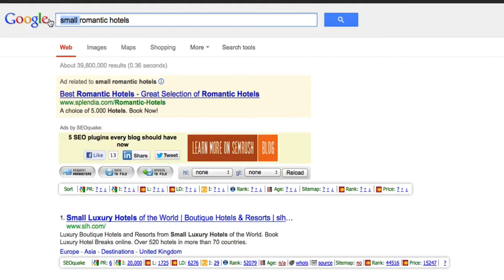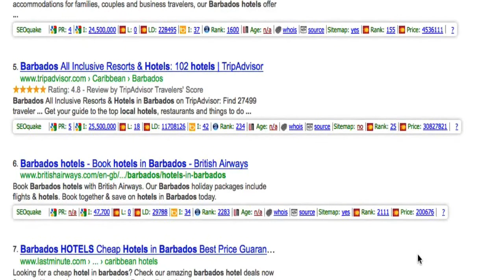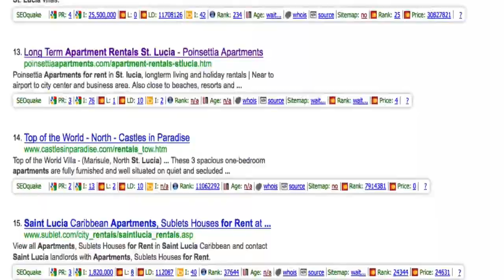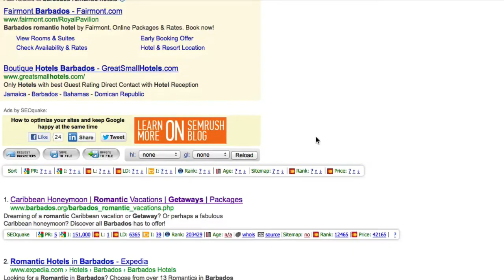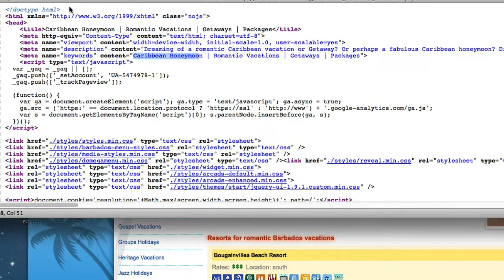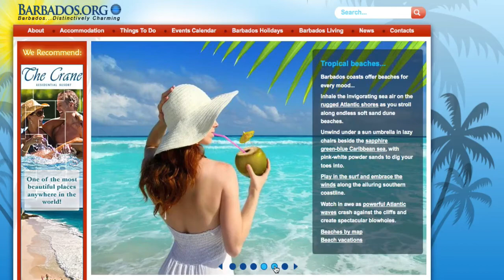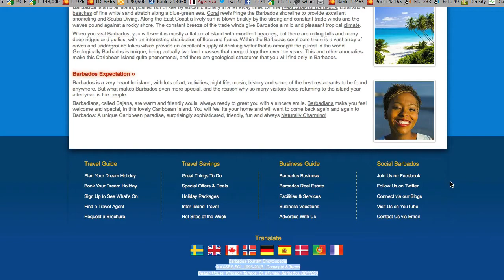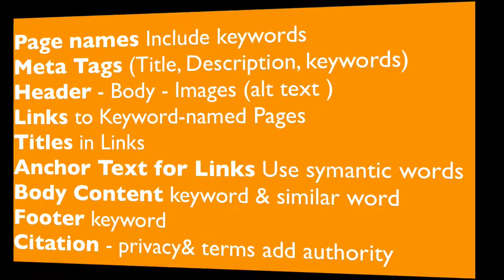Marketing Hotels and Tourism - Google Delists Small Hotels with Penguin Update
The latest Penguin update has effectively depreciated many small hotels and tourism marketing companies from the first page of Google search results.

Many Tourism Marketers are not showing up on page one of Google relevant searches.

This video demonstrates what is happening and why. It shows how search has depreciated small local hotels in favour of the OTAs and big brands and what hoteliers and hospitality companies need to do to market their brands in the future.

Details on the Evolution of Search and Hospitality Marketing